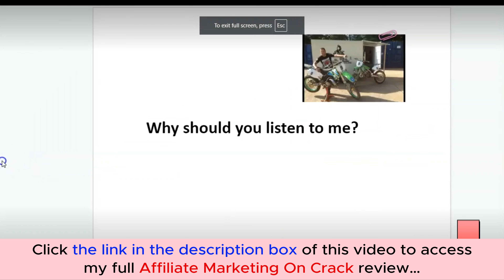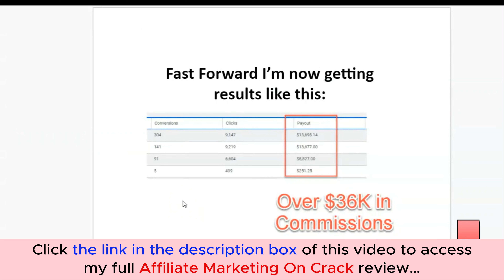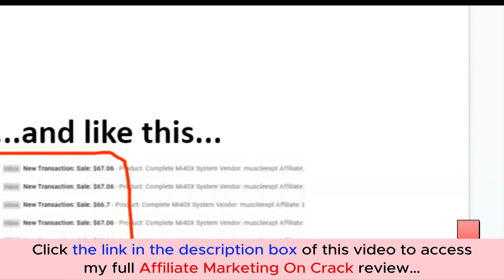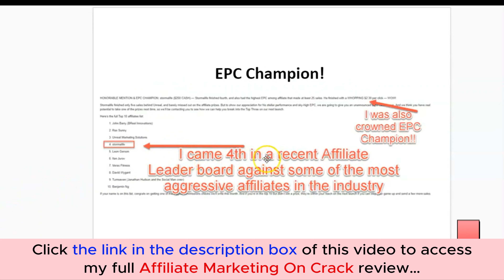Affiliate Marketing On Crack review | Demo | Bundle | Huge Bonus | Discount Coupon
👉  Click here to check the Affiliate Marketing On Crack:
👉  Don't miss my full Affiliate Marketing On Crack review, I added a lot of valuable bonus packages at the end:
What is Affiliate Marketing On Crack?

Affiliate Marketing On Crack is a six-figure super affiliate tactic to get more clicks, increase sales, and build a loyal following eager to buy from you and only you.
For all details, please click the link above to check my full Affiliate Marketing On Crack review.
Thanks again!